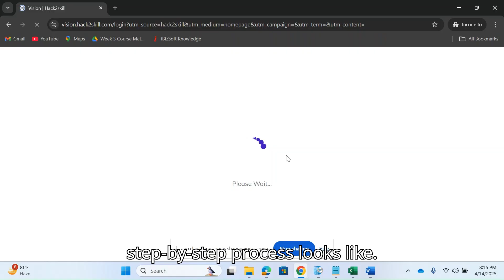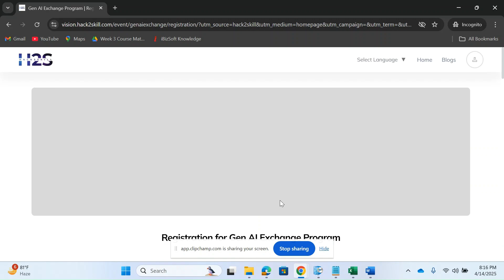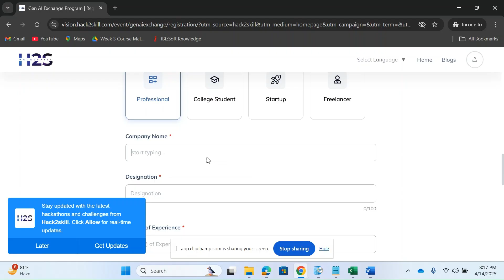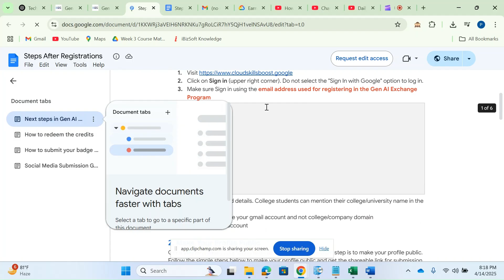"How to Enroll in Google’s FREE Gen AI Exchange Program | Step-by-Step Guide"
🔍 Learn how to enroll in Google's FREE Generative AI Exchange Program!
📍Available in your preferred location – don’t miss this golden opportunity!

In this video, we cover:
✅ Program overview
✅ Enrollment process
✅ Who can apply
✅ What to expect next